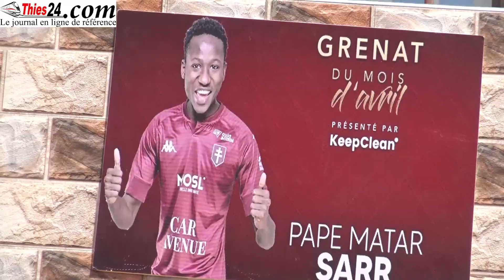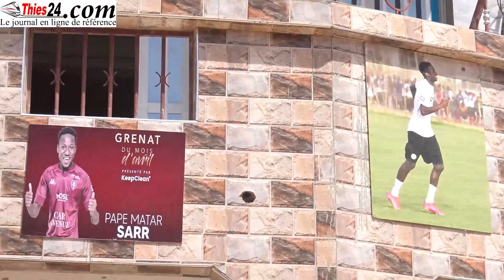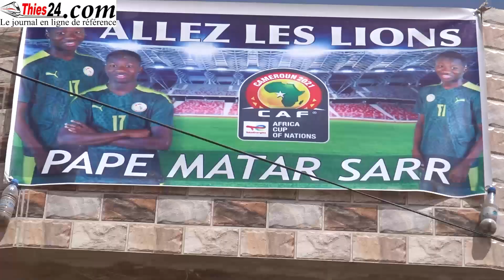Les voisins famille Lion Pape Matar Sarr à Thiès sur la finale Sénégal-Égypte